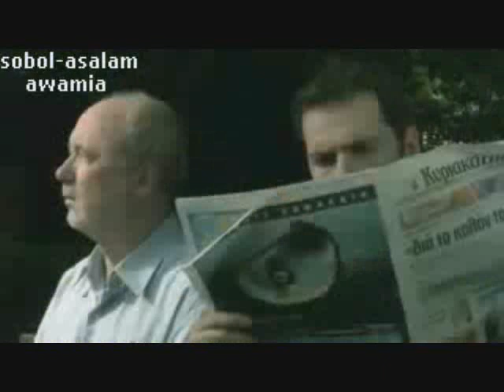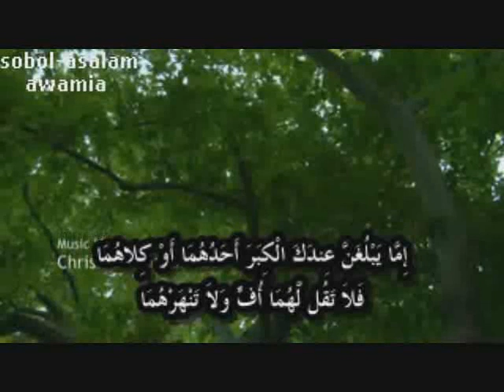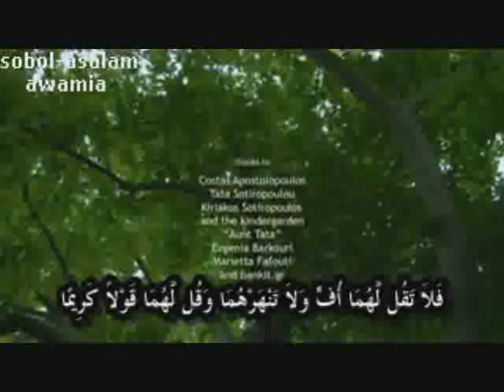العصفور‏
وقضى ربك ألا تعبدو إلا إياه وبالوالدين إحسانا إما يبلغن عندك الكبر أحدهما أو كلاهما فلا تقل لهما أف ولا تنهرهما وقل لهما قولاً كريما ...